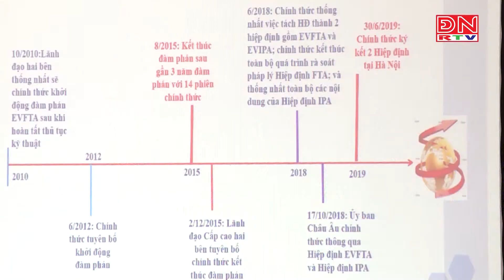Sở hữu trí tuệ trong bối cảnh Hiệp định EVFTA có hiệu lực